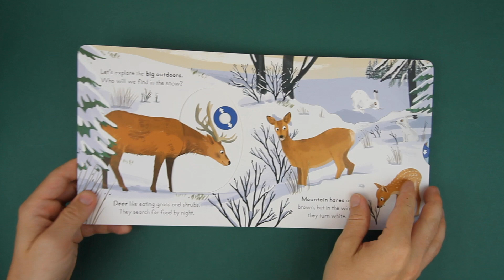Take a look inside Big Outdoors for Little Explorers: Snow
Explore the big outdoors in these action-packed animal board books with sliders on every page.

Published in collaboration with the National Trust, this series of board books will inspire a love of nature in even the littlest of animal lovers. With vibrant artwork printed on white board, robust easy-to-use mechanisms for tiny hands and a rhyming text with friendly animal facts, these are the perfect books to captivate curious little explorers time and time again.

In this first snowy animals book, there are geese swimming on the frozen lake, hares bounding through the snow, squirrels scampering up frosty trees and many more creatures to bring to life with the moving parts.